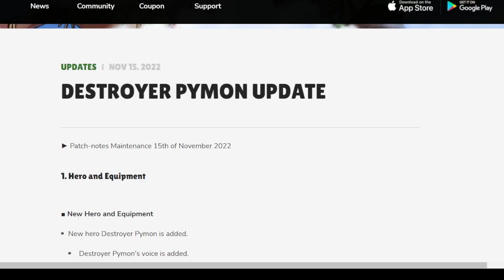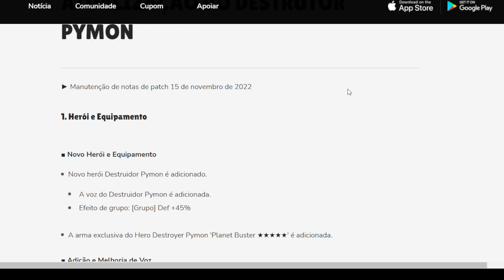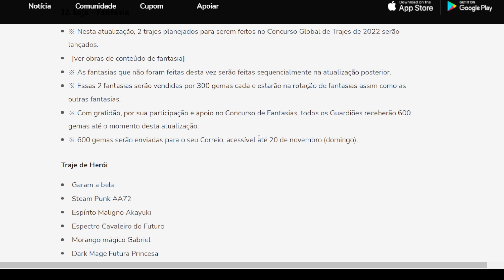Guardian Tales | Pymon chegou ao Global! Vamos convocar!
Venha fazer parte :)

0:00 Banners
4:29 loja
5:34 evento
6:35 novas conquistas
8:39 fazenda novidades
10:38 boost 2x
11:06 convocação
11:54 patch notes